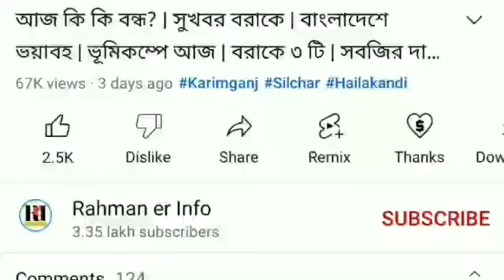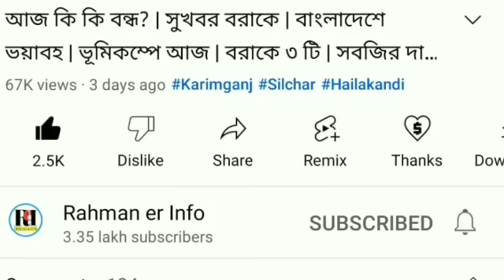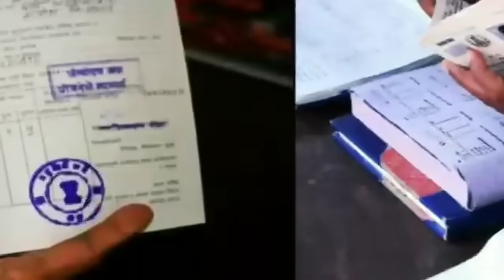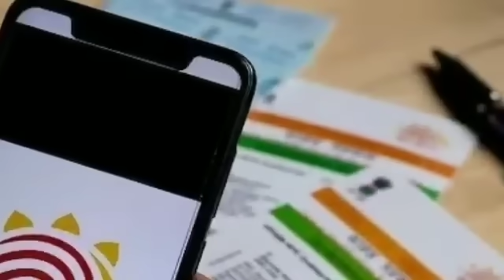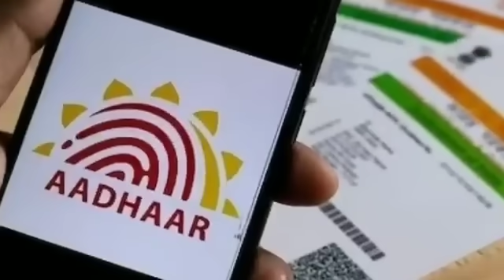মোদী সরকারের ঘোষণা | বরাকে চারিদিকে | কাল বরাকে রেশন কার্ড | রাম মন্দির নিয়ে | আধার কার্ডের নতুন হল